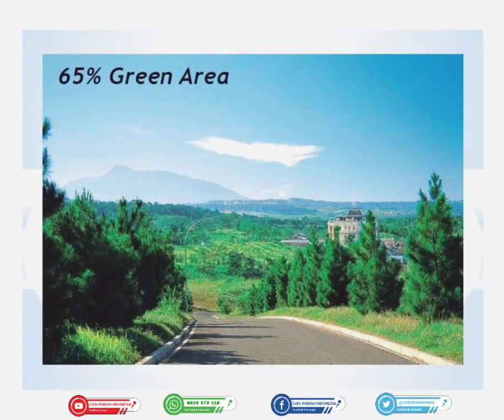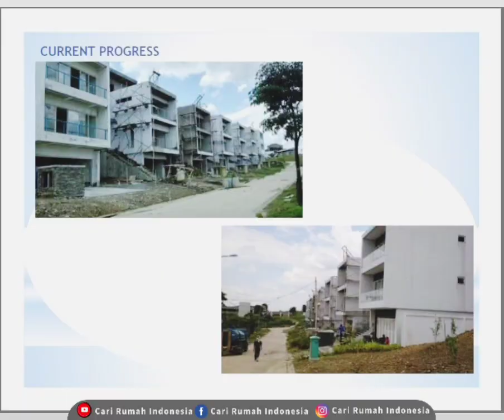DIJUAL RUGI BU RUMAH MEWAH DIATAS PUNCAK BUKIT TERTINGGI SIERRAMADRE SENTUL CITY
🏕 DIJUAL RUMAH RUGI | TROPIS MINIMALIS | BEST VIEW ROOFTOP BALKON LIFT | TERDEPAN DI BOGOR
Alamat:
Jl. Bunga Cattleya, Citaringgul, Kec. Babakan Madang, Sentul City, Bogor Jawa Barat 16810, Indonesia

🔹️Luas Bangunan: 400 m²
🔹️Luas Tanah: 437 m²
🔹️Kamar Tidur: 4+1
🔹️Kamar mandi: 3+1
🔹️Sertifikat: SHGB KE SHM FREE

♨️ SELLING POINT :
ROOFTOP, Balkon, LIFT & INFINITY POOL Acces Optional.
Bathup, Dapur, Kamar Pembantu, Shower, Taman, TV Cable, WiFi.
♻️Rumah Cluster River View Residence di Sentul City
River View residence salah satu cluster exclusive yang berlokasi di lokasi premium, terdepan dan tertinggi di sentul city dan yang memiliki view langsung ke sungai cikeas dan gunung salak.

Keistimewaan lain dari cluster ini masing-masing rumah dalam cluster mayoritas tidak saling berhadapan satu sama lain.

💘 KENAPA HARUS MEMILIH Sentul City  :
⚜Investasi Menjanjikan Pertahun 30%
Sertifikat Dijamin
⚜Bebas Macet, Akses Tol Sendiri, 5 Menit Dari Kota Bogor
⚜30 Menit Dari Kota Jakarta
⚜Aman ( Satu Pintu Gerbang, Satu Kluster Keamanan 24 Jam )
⚜Udara Bersih, Sejuk, Segar
⚜Kontur Tanah Berbukit ( Upslope, Level, Downslope )
⚜Bebas Banjir, Area 3100 Hektar
Pemandangan Indah ( Golf,Danau,Sungai,Daratan )
⚜Nilai Investasi Rumah Di Sentul City Tinggi

Tipe Rumah Clutser River View Residence di Sentul City ada :
1. Type River Star DownSlove
2. Type River Prime UpSlove

Hanya 5 Unit Lagi | BONUS LIFT OPTIONAL

Kemewahan rumah anda akan terasa dengan adanya fasilitas lift didalam rumah memudahkan anda untuk beraktivitas

View Diatas Balkon
Menikmati suasa pemandangan alam gunung pancar yang bisa anda nikmati secara sempurna ditas balkon rumah anda.

Cash Back Hingga Senilai Rumah
Nikmati promo cash back hingga senilai rumah untuk investasi yang menguntungkan bagi anda.

✅ UNIT READY STOCK❗❕‼️